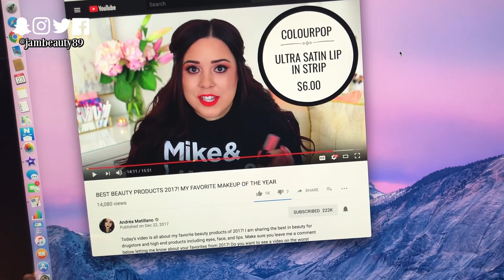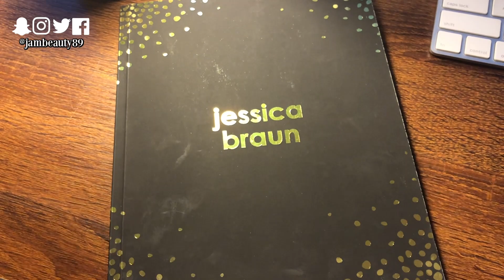VLOGMAS DAYS 23-24 | Nighttime Christmas Walk, New Drugstore Stuff, Wrapping Gifts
▼ PRODUCTS MENTIONED ▼

Wet n Wild Hello Halo Highlights
Wet n Wild New Palettes
Wet n Wild Brushes
Wet n Wild Cushion Foundation

By Terry Lip Balm de Rose
Girlactik Matte Lip Paint
RMS Beauty Living Luminizer
Dr. Dennis Gross Glow Getter
NEST Candle